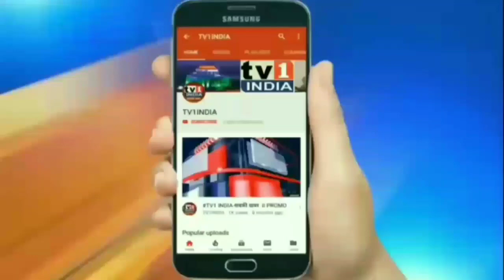Jitendra Ahwad को Ganesh Naik की चुनौती | Sharad Pawar को दोगला बोलकर दिखाओ !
Ganesh Naik का Jitendra Ahwad को चुनौती | Sharad Pawar को दोगला बोलकर दिखाओ
एनसीपी नेता जितेन्द्र आव्हाड भाजपा नेता गणेश नाईक पर लगातार जुबानी हमले कर रहे हैं. हालिया बयान में आह्वाड ने कहा कि मैं बाप बदलने वालों में से नहीं हूं. इस पर गणेश नाईक ने एक विडियो जारी कर जितेन्द्र आव्हाड पर निचले स्तर की राजनिति करने का आरोप लगाया.गणेश नाईक ने कहा है जनता के हित, स्वाभिमान और आगे बढ़ने के लिए पार्टी बदलनी पड़ती है. खुद शरद पवार भी बार 3 बार पार्टी बदल चुके हैं. ऐसे में क्या क्या आव्हाड अपने नेता के बारे में भी ऐसा कह पाएंगे कि शरद पवार ने अपना बाप बदलने का काम किया है.